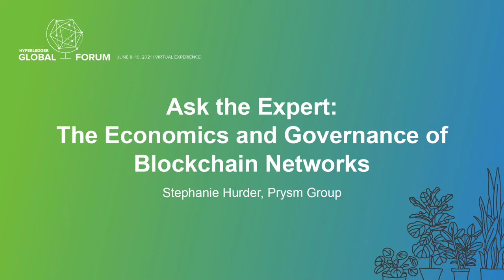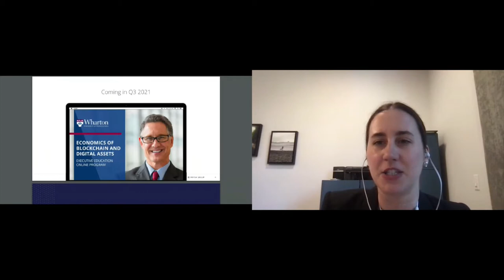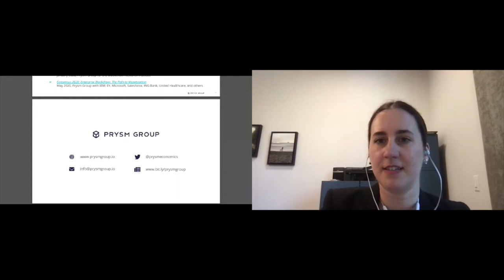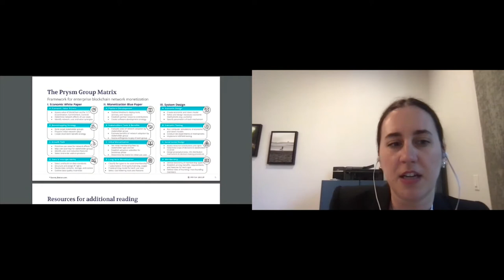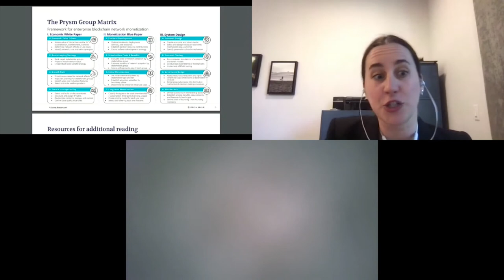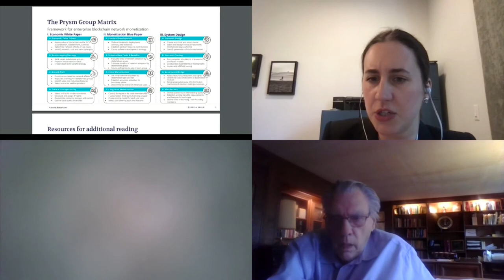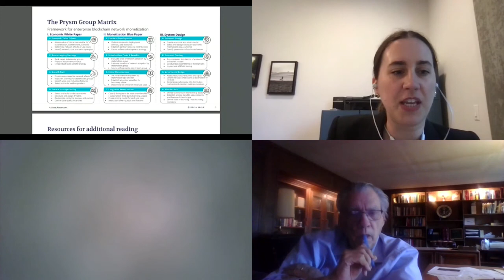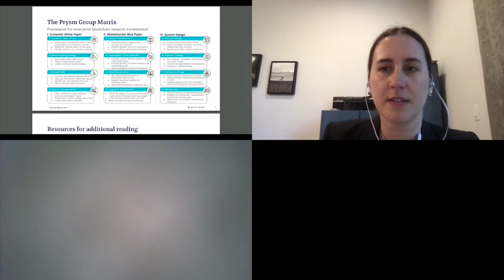Ask the Expert: Practical Hyperledger Aries Deployments in Enterpris... Stephen Curran & John Jordan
Ask the Expert: Practical Hyperledger Aries Deployments in Enterprise and Government Environments - Stephen Curran, Cloud Compass Computing Inc. & John Jordan, Province of British Columbia

What’s involved in deploying real-world, live projects that use Verifiable Credentials and Hyperledger Aries in an enterprise environment? The Government of British Columbia (BC), Canada has put considerable effort into understanding, deploying, and simplifying these Digital Trust technologies. Their projects go across government and beyond, with several enterprise partnerships and collaborations. Major open-source contributions to Hyperledger Indy and Aries have been made along the way. Three experts that lead the Digital Trust projects in BC will be available to discuss what’s been accomplished, share what’s been learned that can help others, and answer business, legislation, policy, and (light) technical questions about deploying verifiable credentials for tangible, real-world benefit.

Sessions Details & Slides (if available)-